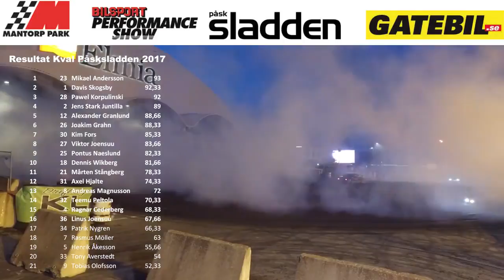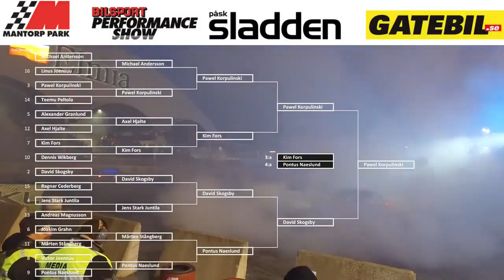Påsksladden 2017 - finalrepor och slutresultat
Finalreporna och resultaten i Påsksladden som gick av stapeln på Elmia! Vann gjorde Pawel Korpulinski mot David Skogsby som förgäves försökte försvara fjolårstiteln i en hård slutkamp.